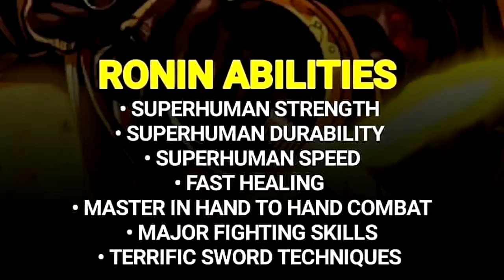Ronin Origin Defined | who is ronin ? [Explained In Tamil]